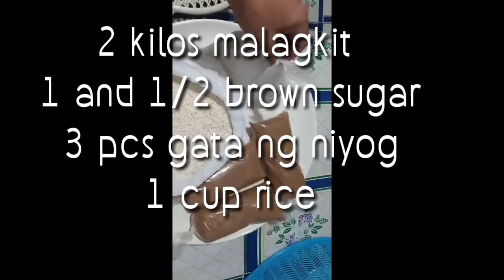BIKO NG BISAYA ////SWEET and YUMMY